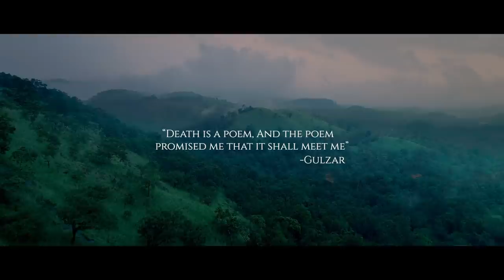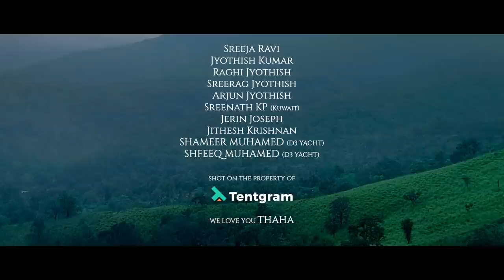Kankal Neeye | MALAYALAM | Sajid Yahiya | Sreya Raghav Ft. Anas Rehman | CP Original Records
Death is a poem and the poem
promised me that it shall meet me.
― Gulzar
Listen to the soulful melody Kankal Neeye

Music & Conceived by: Sajid Yahiya
Vocals: Sreya Raghav
Featuring: Anas Rehman
DOP: Sony Seban & Asif Pav
Edited by: Amal Manoj
Second Unit: Sajan Sebastian, Ashik Safiya Aboobakkar, Hisham Anwar
Lyrics: Linku Abraham, Vyshak Sugunan
Programmed , arranged and mixed by :Sibi Mathew Alex
Mastered by : Akhil Tom Abraham
Makeup: Aneesh C Babu
Costume: Jishad Shamsudeen
Production Designer: Shahid Muhammed
Hele Cam: Ashwin
DI & Coloring: Sujith Sadasivan (Action Frames Media)
Recording Studio: Sapthaa Records & Hat3

Set Nee Ninave As your Ring Back Tone Now

Set Nee Uyire As your Ring Back Tone Now

Set Mullellam Poomottay As your Ring Back Tone Now

|| ANTI-PIRACY WARNING ||

This content is Copyrighted to CP RECORDS . Legal action will be taken against those who violate the copyright of the same